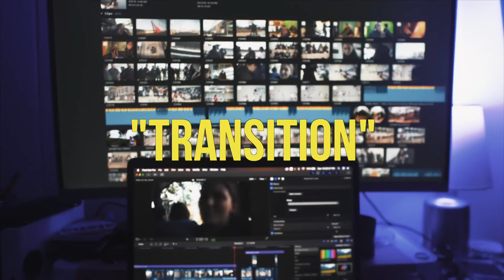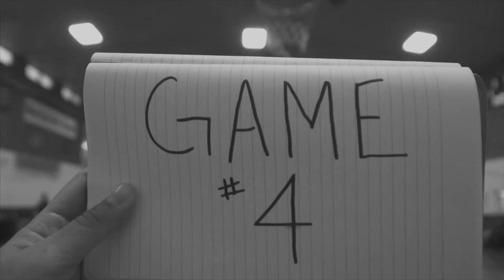Rainbow Wahine International Takeover: Episode 4 (Australia)